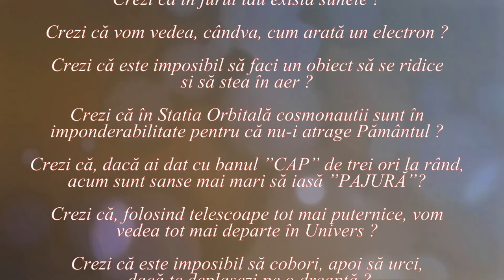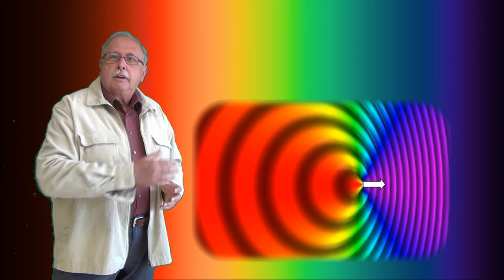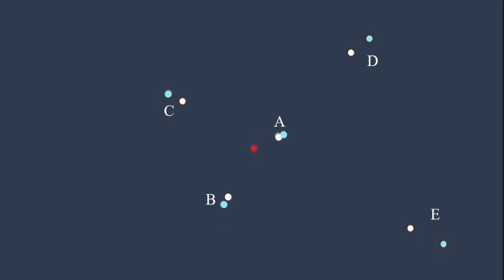Expansiunea Universului (Lumea nu este cum crezi !- 26)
Materialul analizează câteva concepții greșite legate de fenomenul expansiunii Universului.